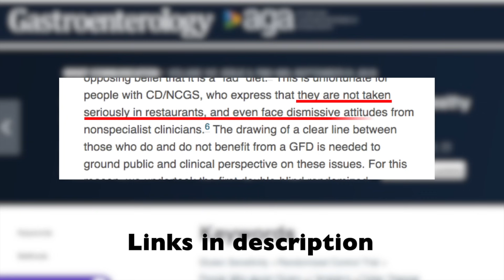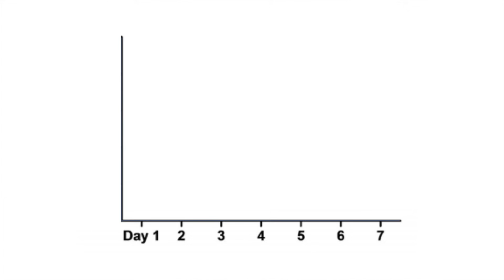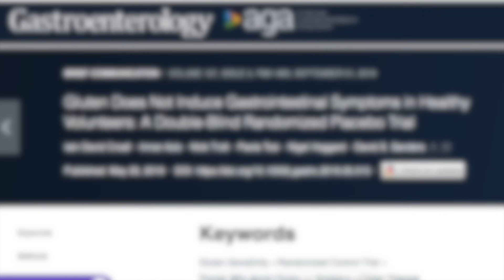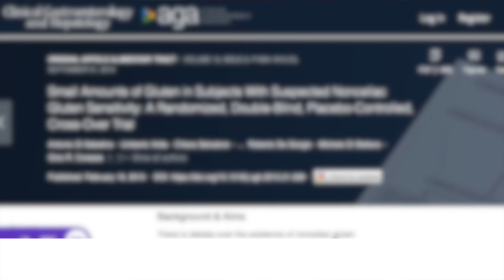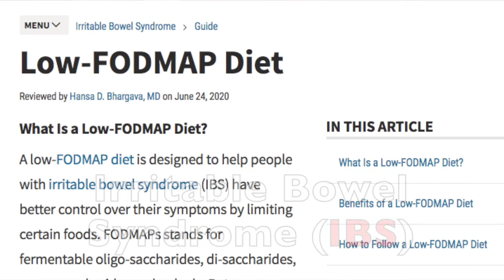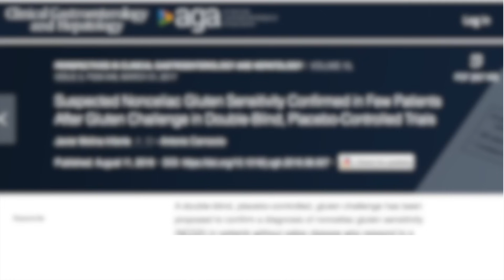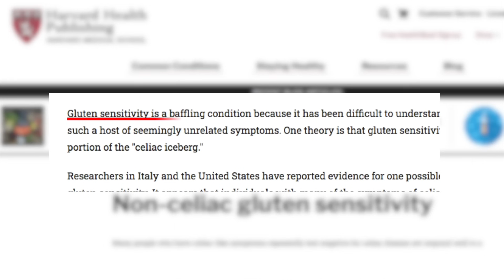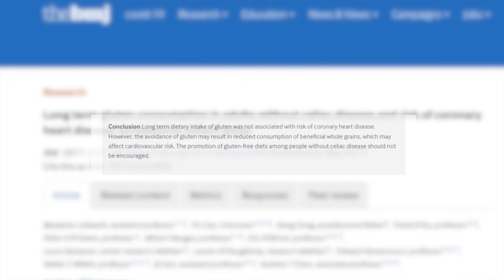The truth about Gluten | Celiac Disease, NCGS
Is gluten bad for us? A look at Celiac Disease, gluten intolerance and grains.

gluten free: is gluten that bad for us?

what IS gluten? gluten is not a carbohydrate, its a group of proteins. some of us are gluten intolerant. e.g. celiac disease

ppl with celiac disease need to avoid gluten

celiac disease: ~1% of us. typical GI symptoms: abdominal pain, diarrhea, bloating, gas

celiacs often have non gastrointestinal symptoms (headaches, numbness or skin rash)

if you suspect celiac disease, get tested. treatment for celiac disease: eliminate gluten

gluten free means no grains? 3 grains have gluten

Wheat, barley and rye. gluten-free beers for celiac disease

oats can get contaminated with gluten from wheat. gluten-free oats

avenin similar to gluten, tolerated by majority with celiac disease. if u have celiac disease, oats are probably ok if gluten-free. reaction to gluten-free oats? you could be in the minority who cant handle avenin

3 cereals have gluten, but wheat answers to many names

that’s Celiacs. what about those who don’t have celiac disease?
is gluten is bad for all humans?

evidence on gluten. study gave people gluten. Gastrointestinal symptoms went up. is Gluten poison? Maybe all grains are poison

was it the gluten? control group without gluten. bread with or without gluten. placebo without gluten also worsened symptoms. so we cant blame gluten

but maybe gluten was masked by their symptoms. test gluten vs placebo

trial: Gluten did not induce Gastrointestinal Symptoms. neither the placebo nor the gluten group reported symptoms. gluten is safe in general

gluten is like strawberries. gluten is ok for healthy people and Not ok for those with celiac disease. people negative for celiac disease but gluten intolerant: non celiac gluten sensitivity

symptoms after gluten-containing food and celiac disease & wheat allergy ruled out=NCGS

gluten intolerant people: gluten vs placebo. gluten intolerant people, some experience symptoms after eating gluten

trial: “symptoms increased with gluten in minority of participants”

16% of "gluten intolerant" were confirmed. some who test negative for celiac disease still show sensitivity to gluten but many lumped as gluten intolerant are intolerant to other components

study: gluten intolerant people on low FODMAP diet, gluten had no effect. some who appear gluten intolerant may have irritable bowel

wheat allergy? intolerance to wheat component other than gluten?
“is NCGS caused by gluten or other components of wheat?”

more accurate to call it “non-celiac wheat sensitivity”?

celiac disease may be missed, or a mild form. People without full blown celiac disease but are gluten sensitive may handle small amounts of gluten

gluten in junky foods, could be an artificial component rather than gluten itself

barley: if u feel a reaction, it may be gluten. if you're fine, probably not gluten intolerance

Harvard: “Gluten sensitivity is baffling”

negative for celiac disease but reaction to gluten? you could be sensitive to gluten

should we all cut gluten? Gluten is not essential. some concerns that cutting gluten may worsen dietary quality

gluten free diets = low in key nutrients

study: lower risk of heart disease associated with whole grains

“avoidance of gluten may result in reduced consumption of whole grains. promotion of gluten-free diets among people without celiac disease should not be encouraged."

probably not inherent to gluten free diets. Diets low in gluten don’t have to be low in fiber

if you have to avoid gluten, avoid replacing it with ultrprocessed gluten free foods. replace the 3 gluten grains with the 9 gluten free ones